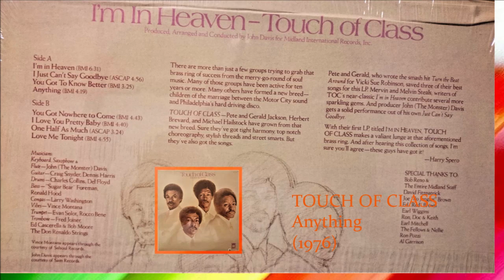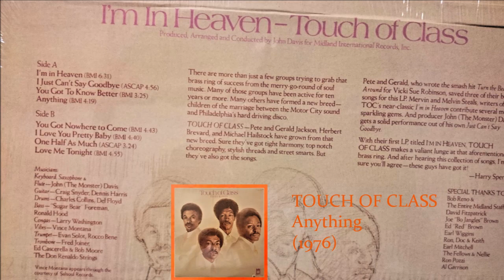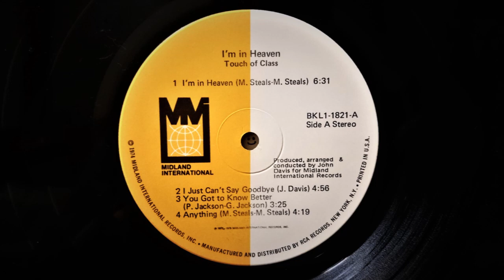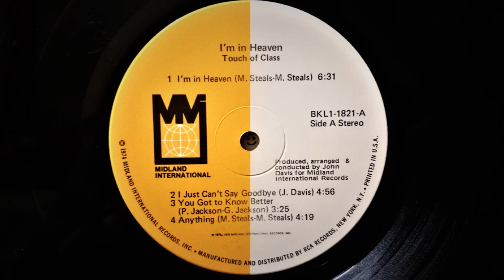TOUCH OF CLASS - Anything (1976) Soul Disco *John Davis, Vincent Montana, Jr.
From The LP "I'm In Heaven" BKL1-1821 Midland International (1976) US
Produced By John Davis
Written By  Melvin Steals & Mervin Steals